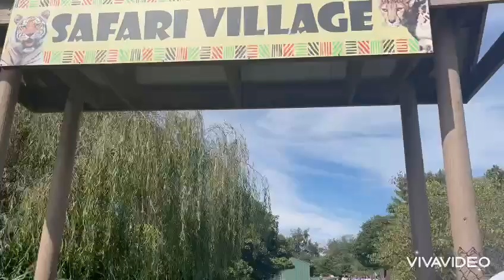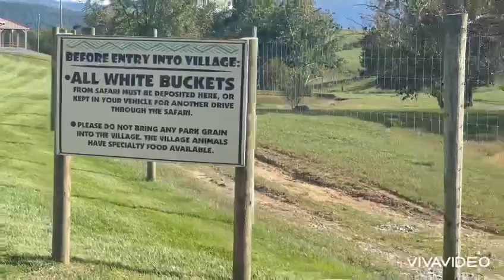Virginia 🇺🇸safari park